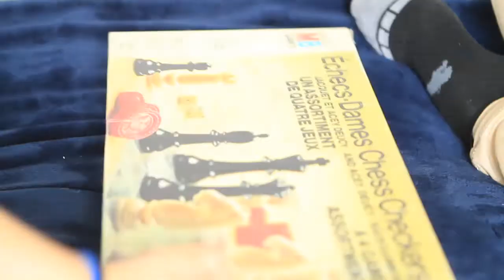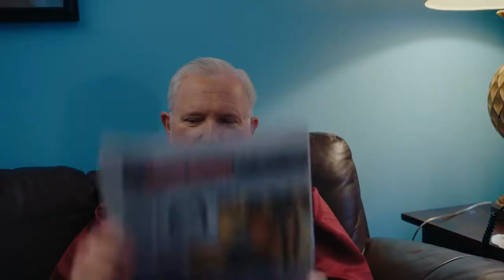Ottawa Kino Screening Discussions - September 2022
Kino is a screening, a networking event, a discussion panel, and a safe space to meet new people and find inspiration.